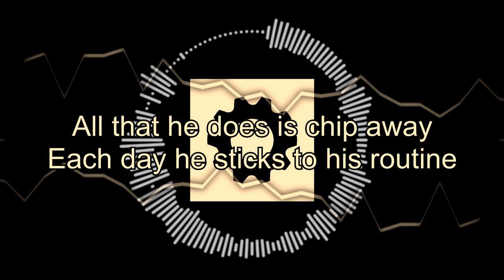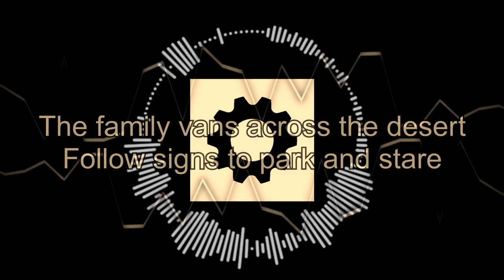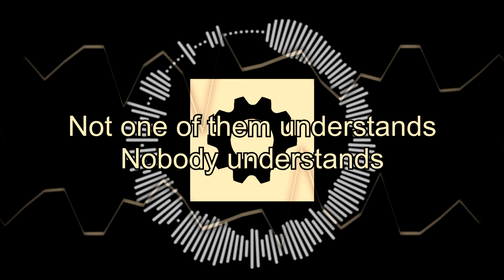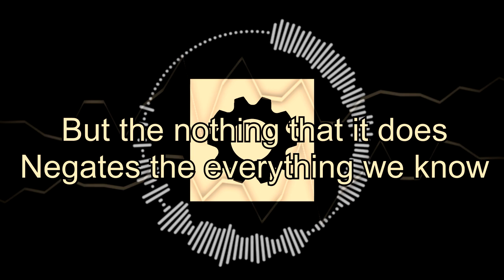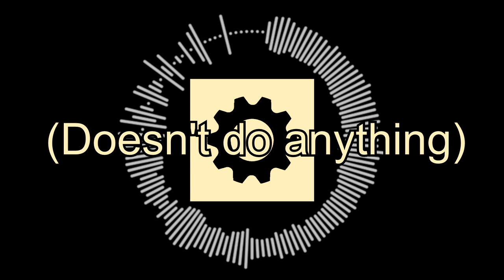JohnJRenns - The Machine (Lemon Demon Cover)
from the upcoming covers album entitled "Attitude Made of Influence", releasing next week

"The Machine" is originally from Lemon Demon's "View-Monster" album, written by Neil Cicierega